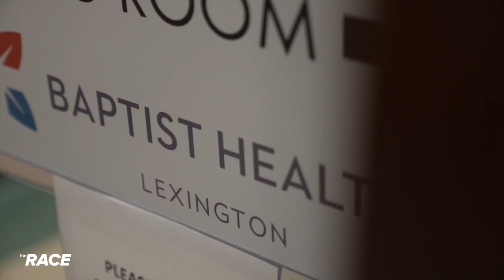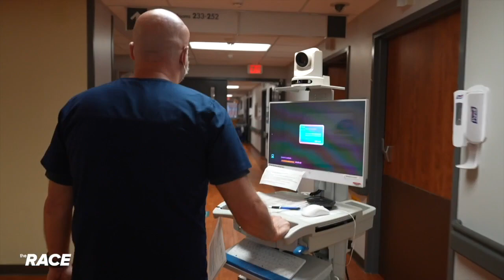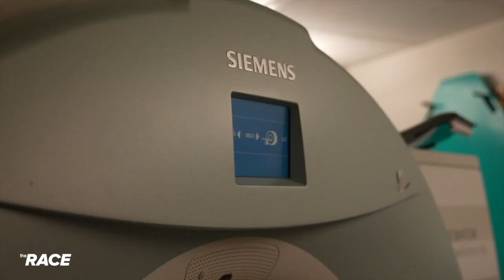The Race Ep 167 Inequality - Expanding Rural Healthcare Access - Part 3 of 4